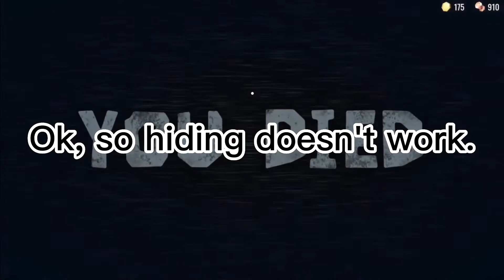Roblox DOORS 👁️ - Trying to hide from Seek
POV: You are scared of Seek

Inspired by some people who tried to hide from Seek.